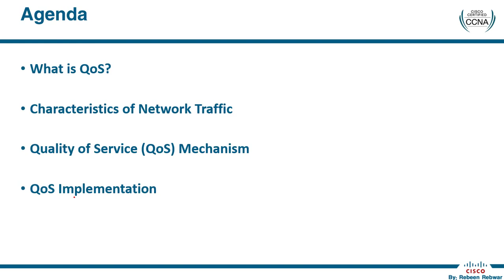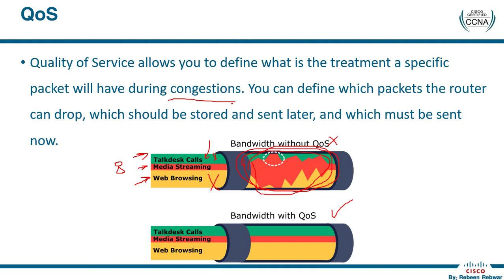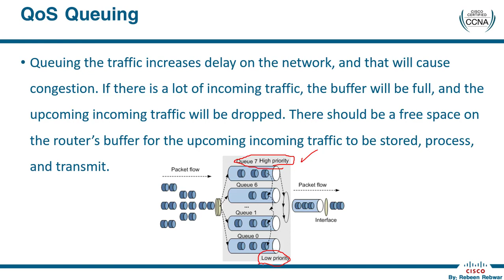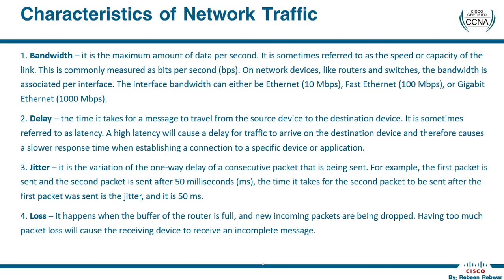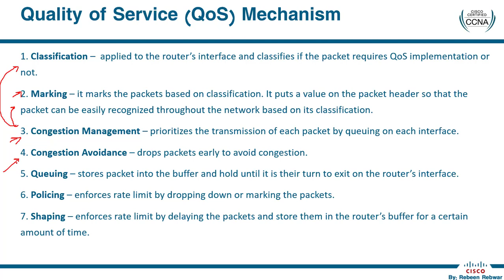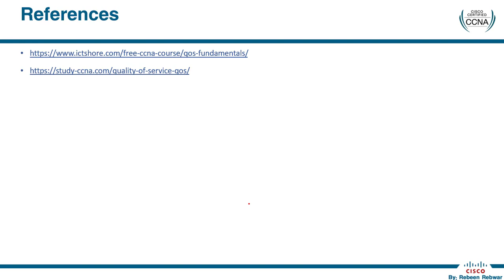Cisco CCNA Course 200-301 Part: 38 | QoS | بەشی ٣٨ CCNA کۆرسی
دەتوانن سەردانی ئەم پەیجە بکەن لە فەیسبووک بۆ ئاگاداربوون لە تازەترین ڤیدیۆ